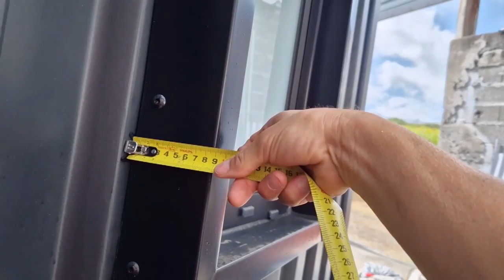TINY HOUSE container - Partie 1 : CADRE POUR LES FENETRES - Ossature bois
Dans cette vidéo je vous explique comment réaliser les cadres des fenêtres sans soudure ni métal pour les containers avec comme outils une scie sauteuse et une visseuse.